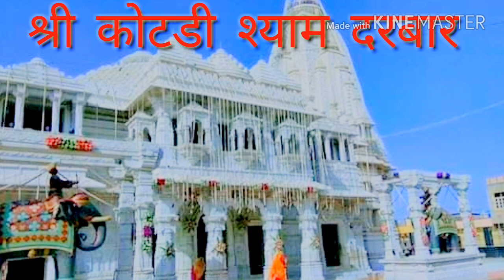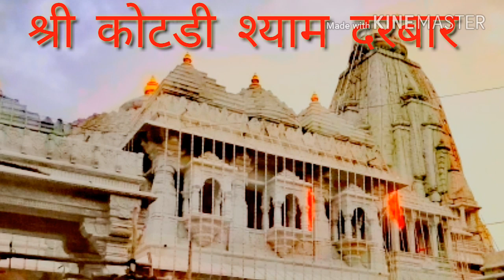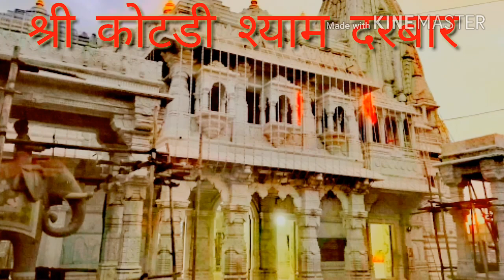श्री कोटडी श्याम मंदिर का मनमोहक दृश्य! ऐसा नजारा आपने कभी नहीं देखा होगा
Kotri live